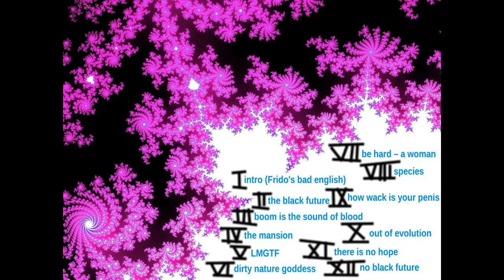9 - How Wack is your Penis [Album: No Black Future]